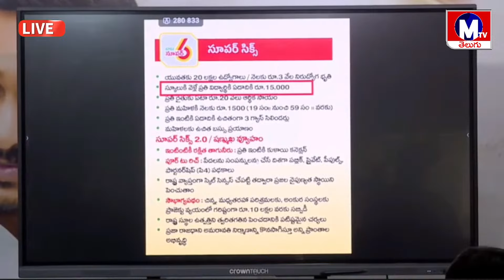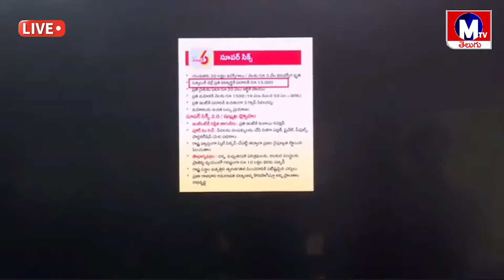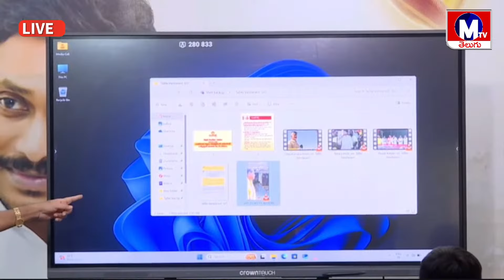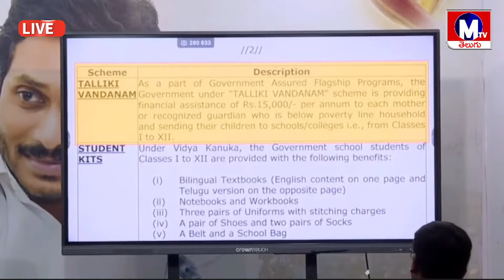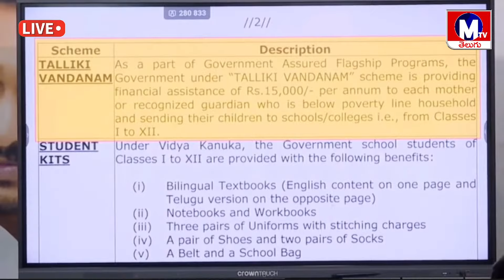Copy of LIVE : Former Minister Ambati Rambabu Press Meet at Party central office, Tadepalli | YSRCP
LIVE : Former Minister Ambati Rambabu Press Meet at Party central office, Tadepalli | YSRCP